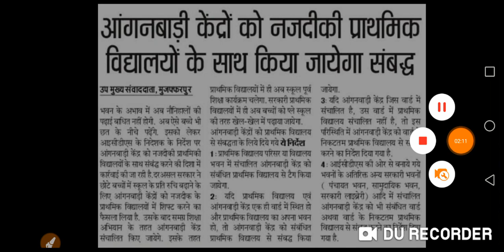आंगनबाड़ी केंद्रों को नजदीकी प्राथमिक विद्यालयों के साथ किया जाएगा संबद्ध।